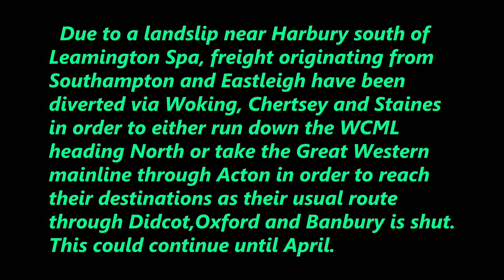Freight diversions around the Southern Region Part One 9 February 2015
Due to a landslip at Harbury between Leamington Spa and Banbury freight from the Southampton and Eastleigh area have been diverted via either the WCML or the GWR and are taking the Woking, Chertsey route including the "Hounslow Loop". This is giving arise to the rare opportunity of capturing freight on these Southern Suburbian Metals, such as the Halewood Jags and Freightliners!. I have been advised this could continue for several weeks to come so make the most of it. all my running information was provided with the kind courtesy of Realtimetrains.